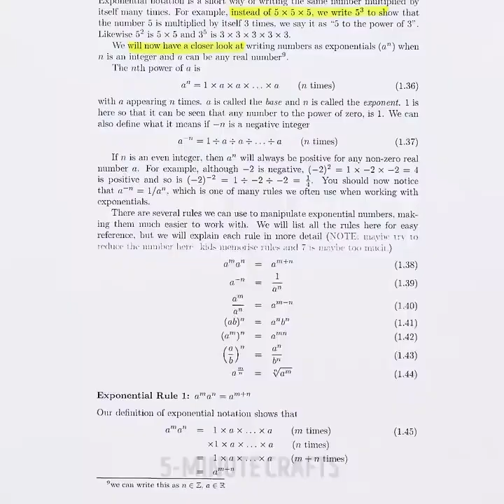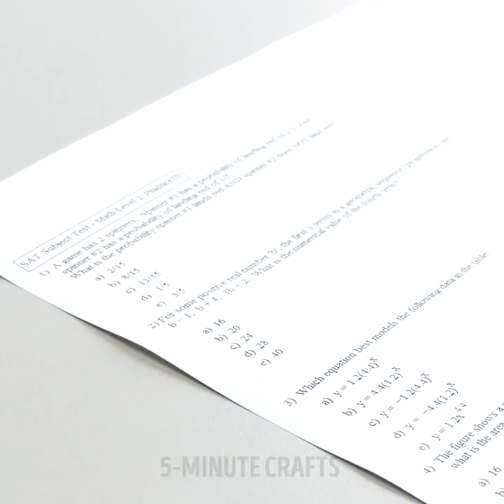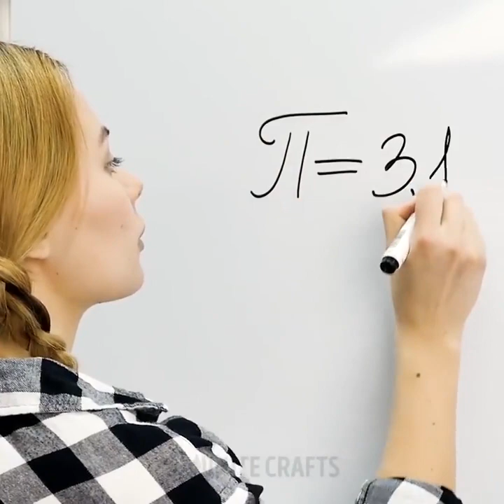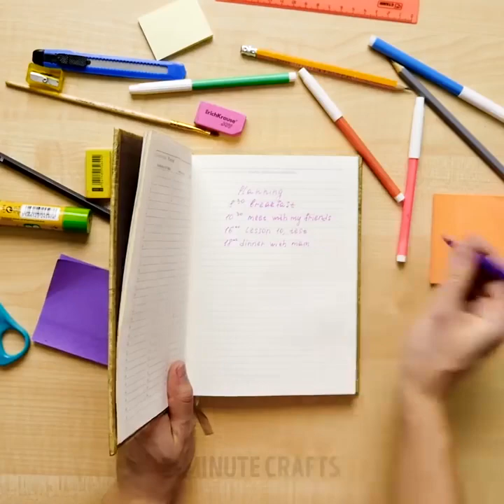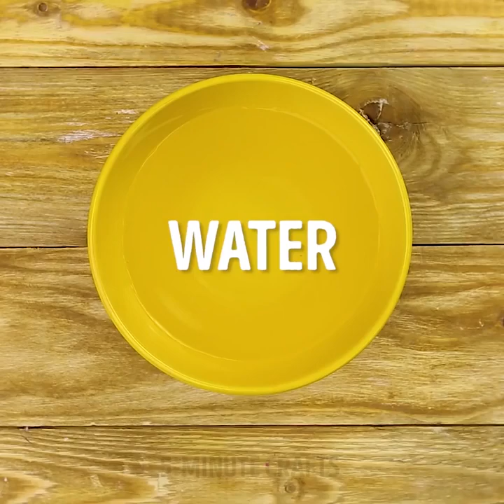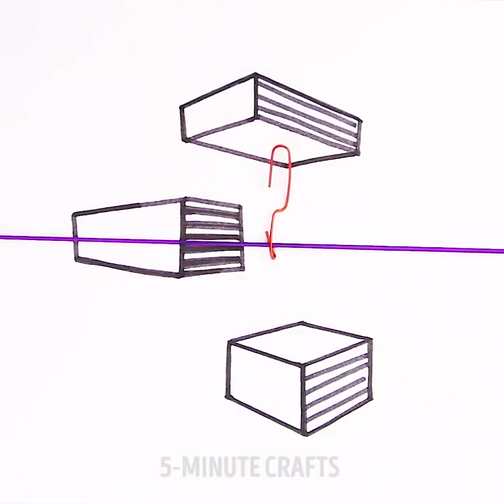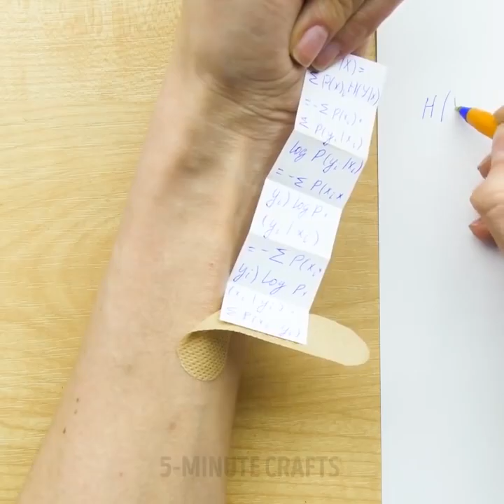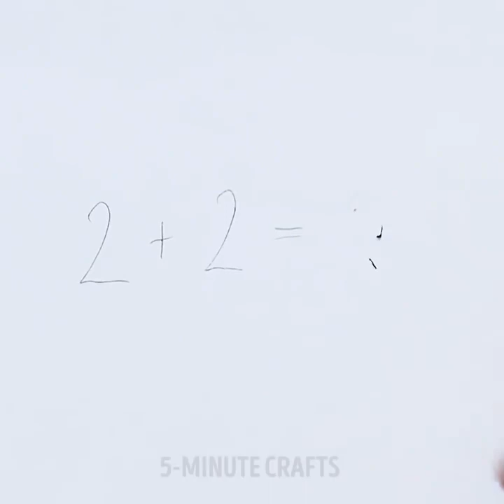23 ASTUCES POUR ÉTUDIER QUI SEMBLENT FOLLES JUSQU’À CE QUE TU ESSAYES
DES ASTUCES FOLLES POUR ÉTUDIER

Ces astuces pour étudier peuvent sembler folles jusqu'à ce que tu les essaies. Je t’encourage donc à le faire! ; )

Apprends à dessiner une perspective sans règle, à mesurer les angles et à savoir combien de jours il y a dans un mois donné avec ta main! Ces vidéos et bien d'autres techniques mathématiques époustouflantes sont dans cette vidéo!

Il y a quelques astuces pour les jeunes mathématiciens ! Apprends la méthode japonaise de multiplication, comment ajouter rapidement des fractions, mémoriser le numéro PI et beaucoup d'autres techniques mathématiques, juste pour toi!

Je partagerai aussi avec toi des idées assez faciles à réaliser pour une bougie d’urgence, un arc-en-ciel, un marqueur multicolore, un rétroéclairage, des baskets galactiques élégantes, des imprimés pour tasse et un radio-réveil et des astuces avec du Velcro. Amuse-toi :)

Et si tu veux faire un taille-crayon propre à partir d'une boîte d'allumettes ou un distributeur de scotch très pratique, je suis là pour t’aider!

Enfin, j’aimerai partager avec toi ce super sac à dos oreiller pour une sieste d'urgence dans la classe! ; )

Tu devrais carrément jeter un œil à ces incroyables astuces pour marqueurs ! Tout d'abord, je vais te montrer comment effacer un marqueur permanent de n'importe quoi! Je veux dire littéralement, n'importe quelle surface: céramique, carrelage de salle de bain, tableau blanc, comptoir, bois, vêtements, moquette en utilisant un dentifrice ordinaire, du dissolvant, du jus de citron, du bicarbonate de soude ou de l’alcool. Je vais aussi partager avec toi quelques idées pour fabriquer facilement une bougie d'urgence, un arc-en-ciel, un marqueur multicolore, un rétroéclairage, des baskets galaxies élégantes, des imprimés pour tasse, un incroyable radio-réveil et des astuces avec du Velcro.Profite bien! :)

Maintenant, je vais te montrer comment fabriquer un taille-crayon génial, un taille-crayon Tic-Tac et pleins d’autres bricolages utiles !

TIMESTAMPS:
2:04 Oups ! Tu l’as encore fait !
3:48 Distributeur de scotch
8:26 Astuce pour multiplier
11:33 Comment dessiner la perspective sans règle